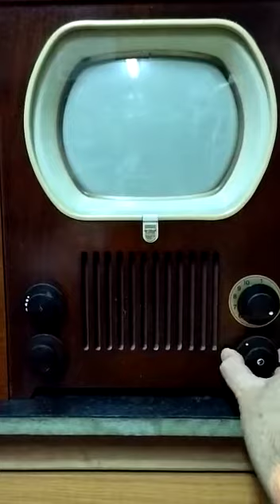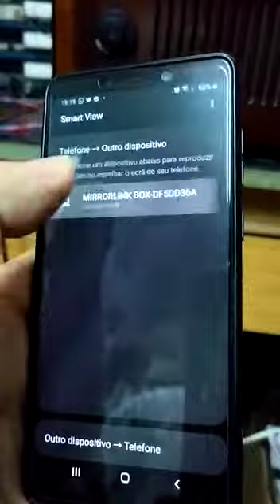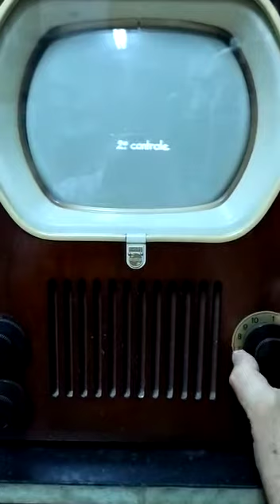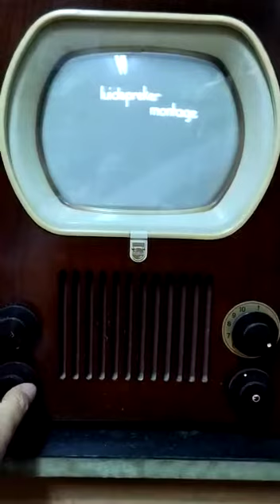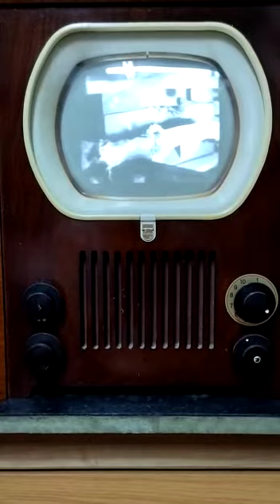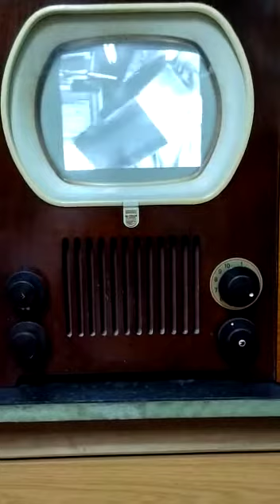Philips TX400U 10 canais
Tv Philips modelo TX400U 10 canais de 1950, conhecido na Holanda como casota de cão. O primeiro receptor na Europa com a norma CCIR de 625 linhas.